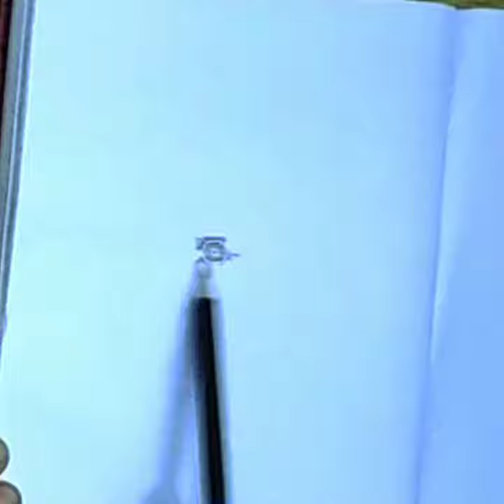Different style kolam# shade it see it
Impressive impression technique's